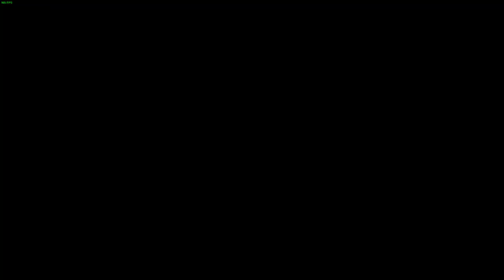LoneWolfLegendOfficial's Epic Journey in Divinity Original Sin 1